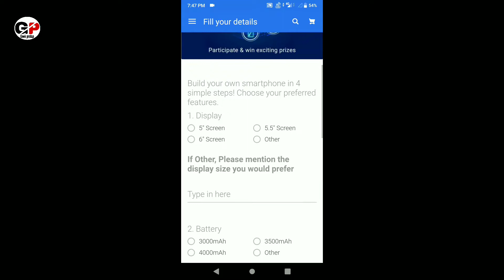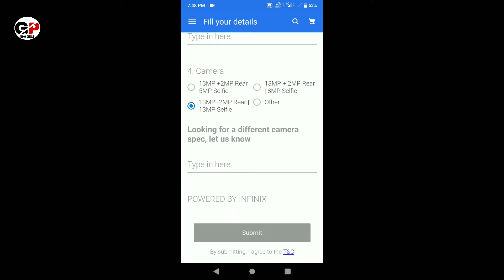Build your own Smartphone !